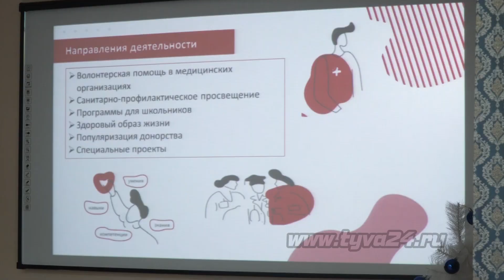Республика отмечает День волонтеров.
5 декабря является Днем волонтёров. В стенах регионального правительства прошло чествование самых активных и неравнодушных. Нам удалось оказаться в закулисье волонтерского штаба медиков и узнать, как к ним присоединиться.